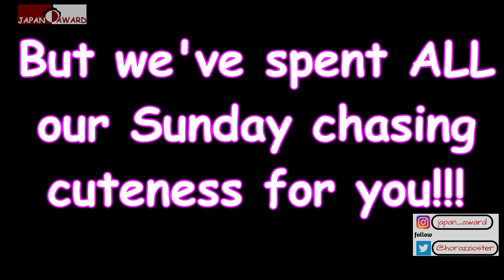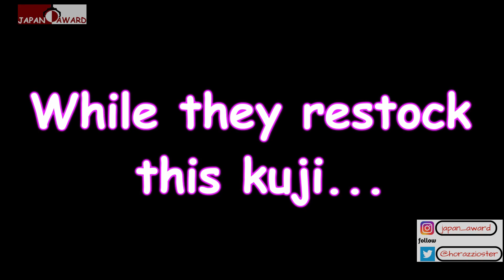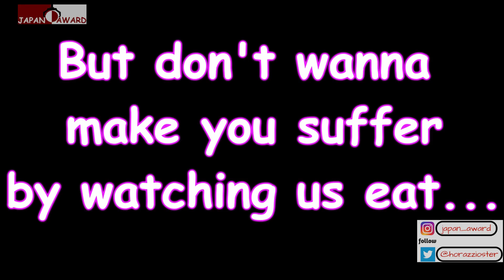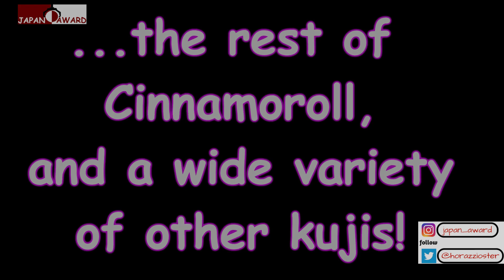We Play Cinnamoroll Kuji Lottery in Japan and Caused a Gem Explosion!!!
Cinnamoroll Kuji Lottery is finally here!!! Cuteness doesn't know limits when it comes to this adorable Sanrio character. Check it out yourself, and beware of Gem Explosions too!!!

Say hi on Instagram too: japan_award